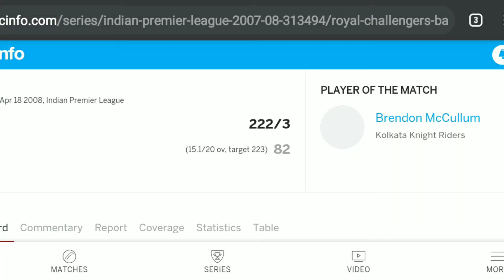Ipl First Match#Shorts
Ipl First Match